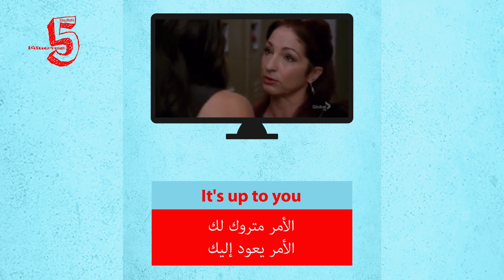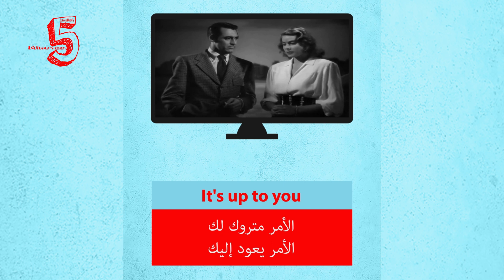تعلم الانجليزية من الأفلام / كيف تقول الأمر متروك لك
الأمر متروك لك
الأمر يعود إليك